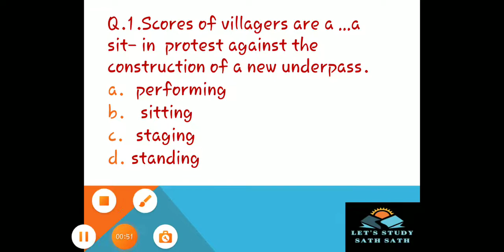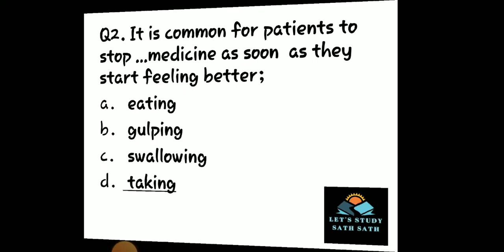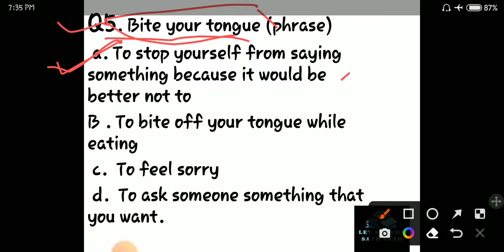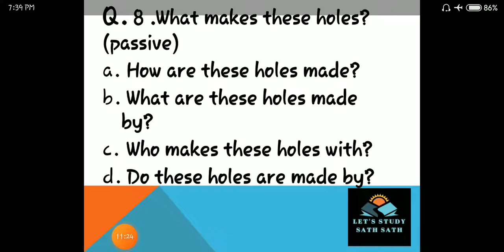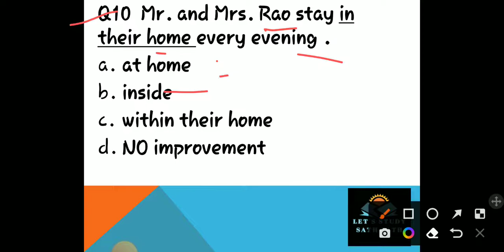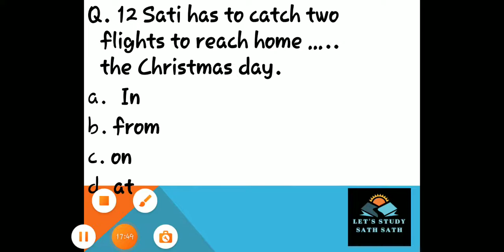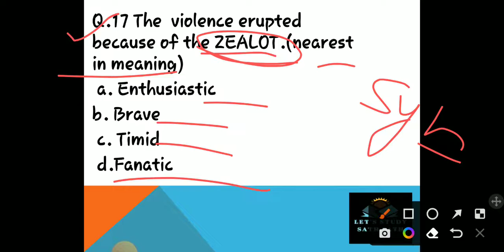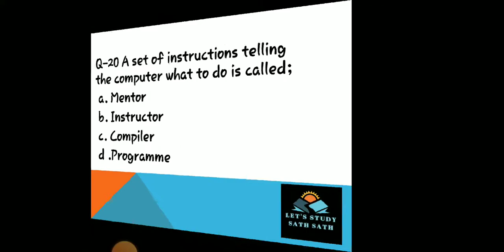GRAMMAR SPECIAL MOCK TEST- 47 IMPORTANT FOR UPTGT/ PGT/ NVS/ AEES/ DSSB जांचिए अपनी तैयारी📚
TO ACHIEVE YOUR GOAL
LET'S STUDY SATH SATH